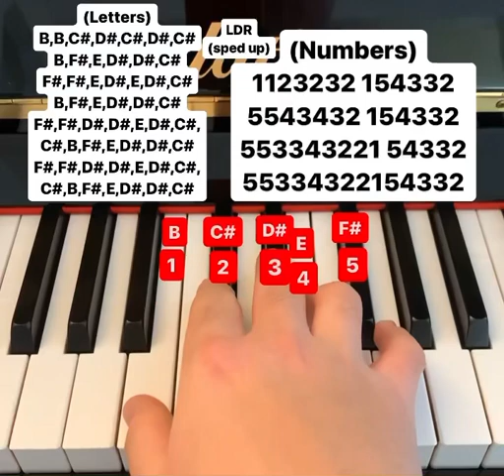LDR piano tutorial (sped up, letters and numbers)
Song by Shoti